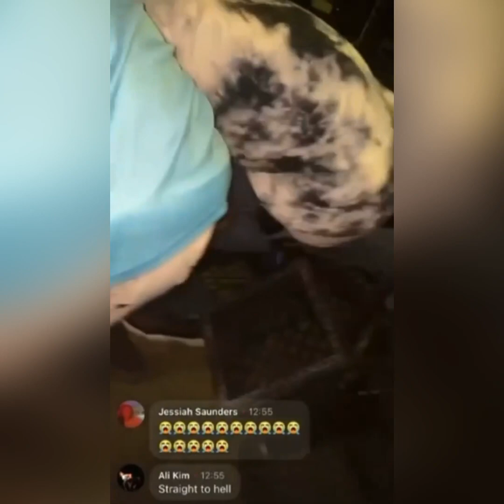cratechallenge COMPILATION VIDEO